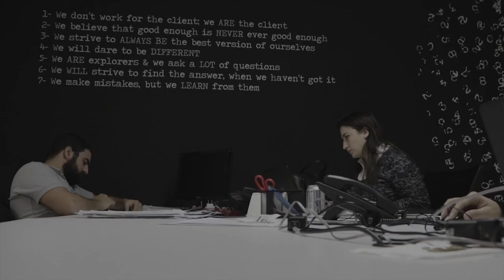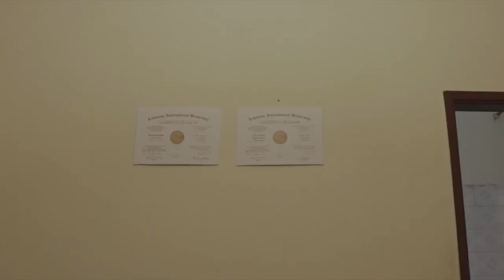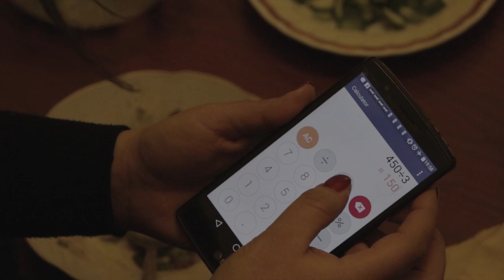ضمانك مش نافع - Your National Security is useless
In this award-winning video, we delve into the poignant journey of Lina and her husband as they navigate the labyrinth of Lebanon's National Social Security Fund Law, shedding light on the stark realities of gender inequality within the country's national security system.

Lina, a Lebanese working woman, shares in this movie, her struggles and challenges encountered while trying to secure equal rights and benefits for herself and her family under the "Hakkik Damanik - حقِك ضمان عيلتك" campaign, initiated by Search for Common Ground.

- Starting: Lina Baalbaki & Mohammed Haraki
- Supporting Character: Ali Sreij
- Editing: Haifa Al Banna & Mohamed Nabha
- Videography: Hassan Chamoun
Script: Haifa Al Banna
- Assistant Director: Mohamed Nabha
- Directed By: Haifa Al Banna